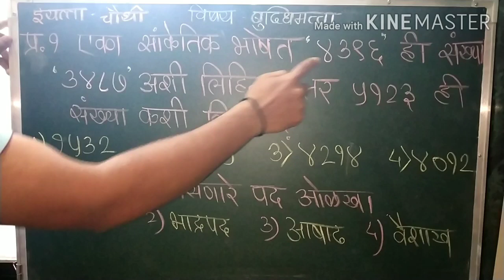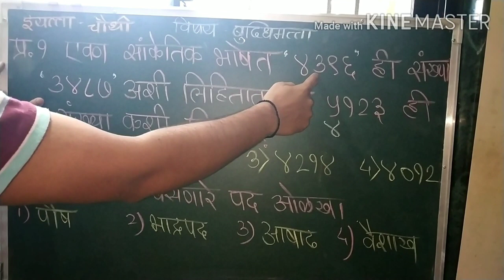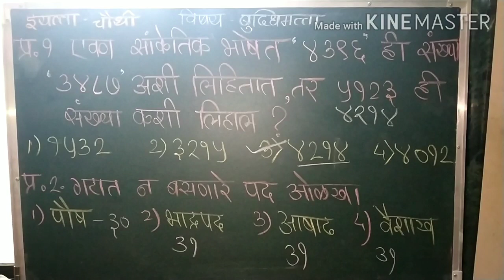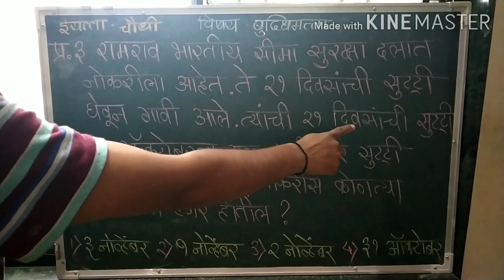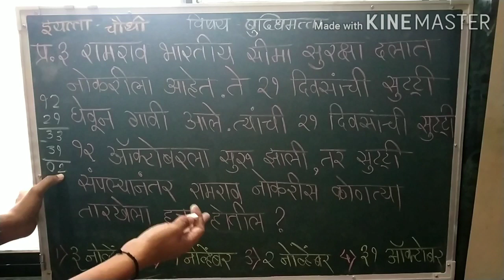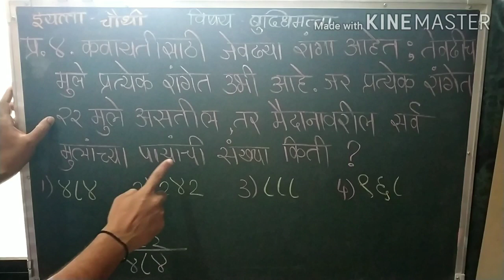4 थी प्रज्ञाशोध बुद्धिमत्ता सराव प्रश्न 8 Savita Ramesh Phirodia Prashala, Ahmednagar